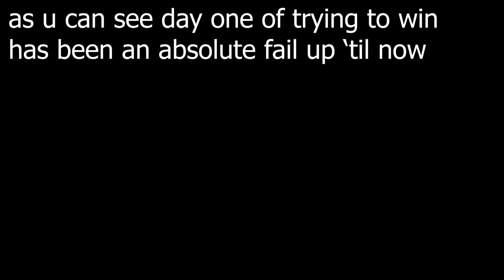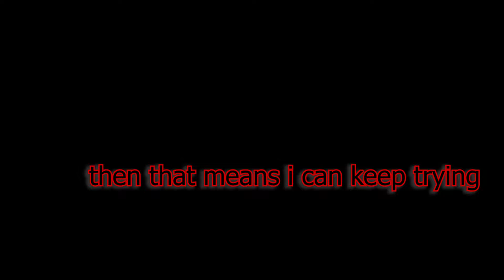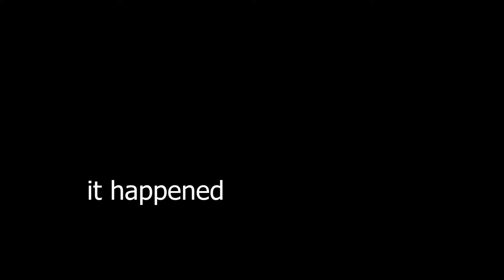I FINALLY got my FIRST solo win using the GRIM REAPER kit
Hi guys! I see u headed down to the description,
looking for links to sources where i got background music or help with the vid?

That's all, since i didnt get any friends to rec with me this is all the credit i need to give out. All i wanna say
is enjoy the video and rate it based out of that, like? sub? bell? up to you, anyways i will cya in the next one. Bye!